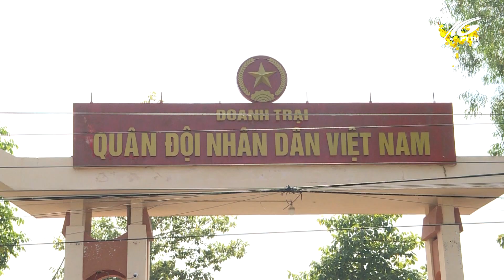Trung đoàn BB20 trực sẵn sàng chiến đấu trong dịp tết Tân Sửu | THKG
Trung đoàn bộ binh 20, sư đoàn 330, quân khu 9, là đơn vị chủ lực, trực sẵn sàng chiến đấu trong mọi tình huống. Đặc biệt trong những ngày lễ, tết, đơn vị luôn nêu cao tinh thần trách nhiệm, tích cực huấn luyện, trực sẵn sàng chiến đấu, tuần tra, canh gát để nhân dân vui xuân, đón tết.